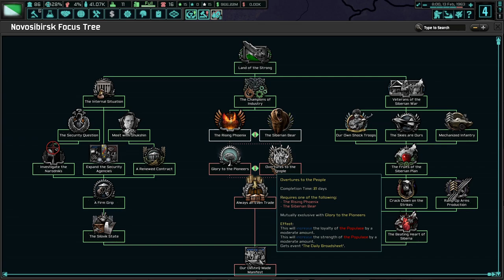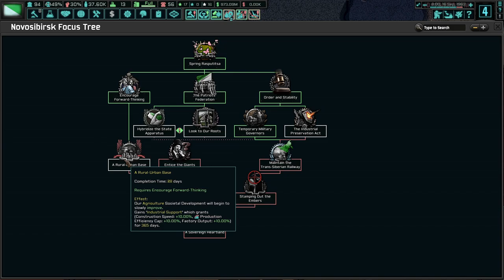Unifying Central Siberia! Hoi4 TNO: Last Days Of Europe, Novosibirsk #2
Novosibirsk broke away from the tyrannical rule of the city of Tomsk and has prospered under Pokryshkin. It is time to strike back and strike out against our enemies to reunify Russia. Down with the enemies of the Spirit of Russia!